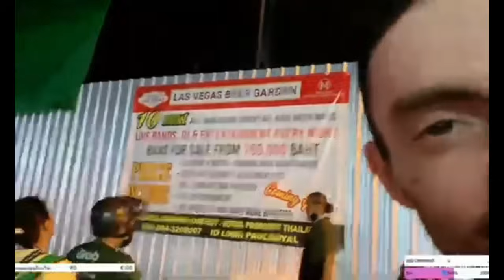Una Notte da Spartani 2